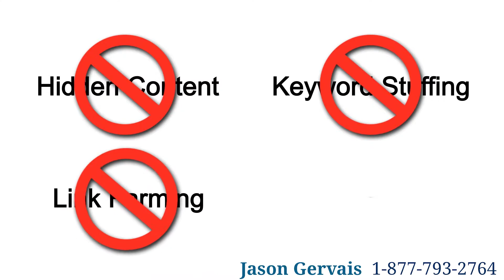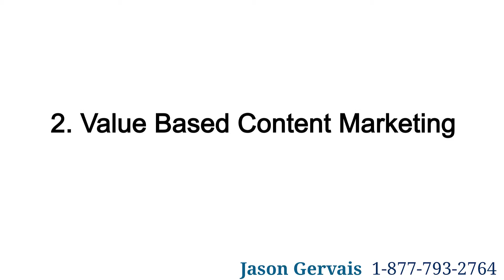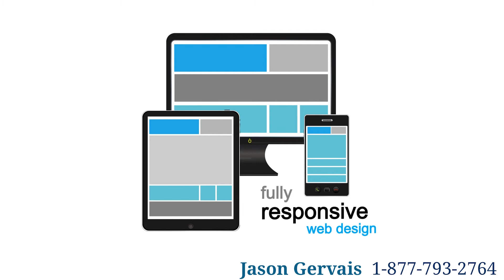Demystifying SEO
SEO is constantly changing. Although social media is becoming more important, having a well-balanced digital marketing program that includes both SEO and social media is still important. Here's a short video on what SEO tactics are beneficial.